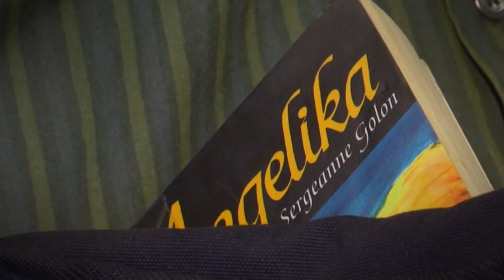Anna kaverille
Kuinka tehdä lähempää tuttavuutta? Pelottaako bilekaveri? Vinkit ja ratkaisut yllättäviin tilanteiisiin tarjoaa HelMet-kirjasto.

How to meet new people? Are you afraid of social situations? Tips and solutions for any suprising encounters offered by HelMet Library.

Feat. Pertti Kurikan nimipäivät: Kallioon